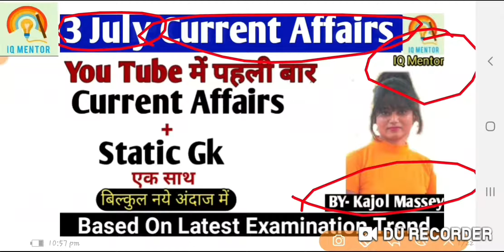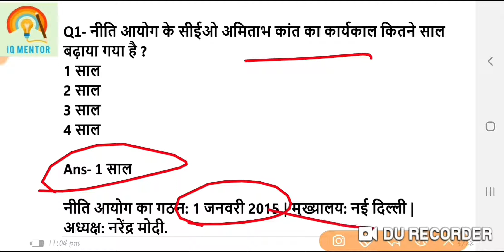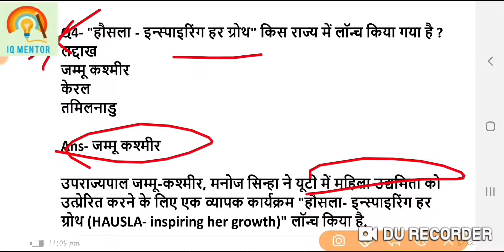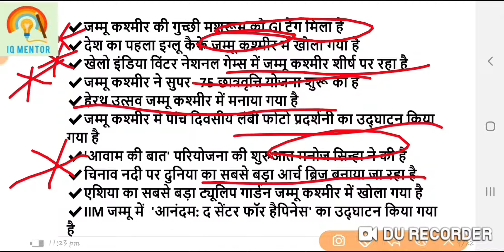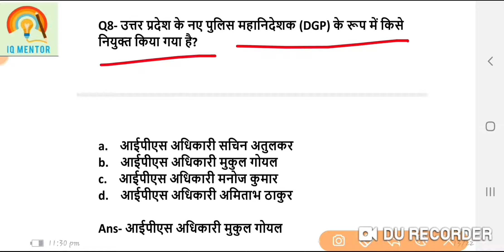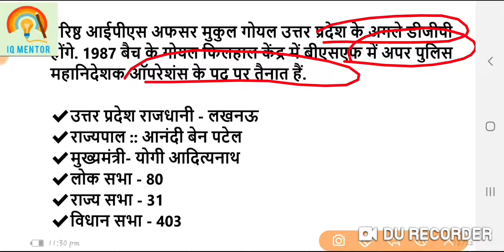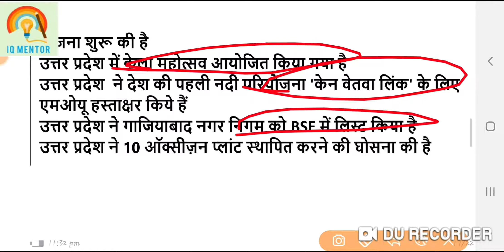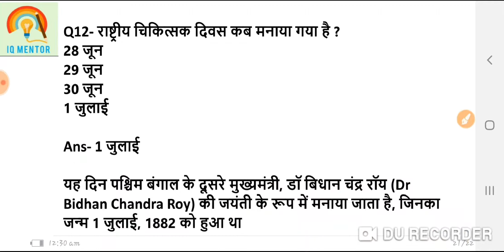03 july current affairs 2021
03 july current affairs 2021 | July current affairs 2021

03 july current affairs 2021 | July current affairs 2021

03 july current affairs 2021 | July current affairs 2021#current_affairs_today

 "IQ mentor"

03_july_daily_current_affairs_by_IQ mentor
current affairs today in english
current affairs today in english upsc
current affairs in english upsc
current affairs 2021 in hindi today
03 july current affairs 2021 in hindi

daily current affairs 2021 in english
best current affairs 2021
best current affairs 2021 in english
July best current affairs 2021 in hindi

current affairs today in english by IQ mentor
current affairs today in english upsc by IQ mentor
current affairs in english upsc by IQ mentor
current affairs 2021 by IQ mentor
current affairs 2021 in hindi by IQ mentor
current affairs 2021 in hindi today by IQ mentor
3 july current affairs 2021 in hindi by IQ mentor

current affairs July 2021 by IQ mentor
daily current affairs 2021 by iq mentor
daily current affairs 2021 in english by IQ mentor
best current affairs 2021 by IQ mentor
best current affairs 2021 in english by IQ mentor
July best current affairs 2021 in hindi by IQ mentor

03 July 2021 current affairs
currentaffairs today
current affairs
03 july 2021 daily current affairs,
IQ MENTOR current affairs today,

03 JULY 2021 current affairs
03 july current affairs
upsc
 03 july 2021 current affairs today
IQ mentor static gk

03 July 2021 current affairs by IQ mentor
03 july ka current affairs quiz by IQ mentor

03_July_2021_Current_Affairs | India & international Daily Affairs | IQ mentor